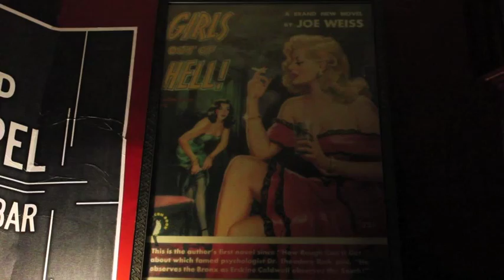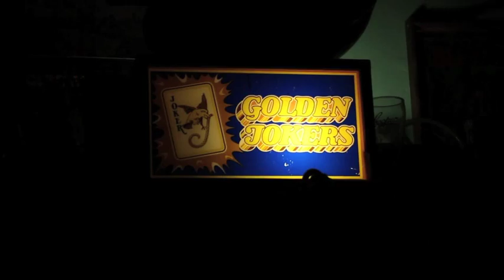Mother & Son - Dead Yellow Moon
Footage captured live @ THe Old Bar 1//10/11